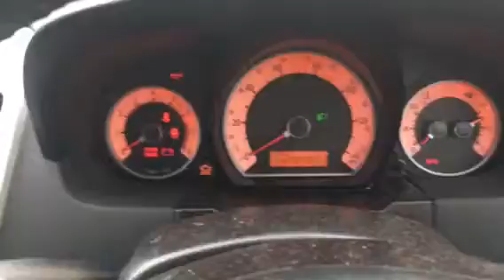M717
Kia ceed